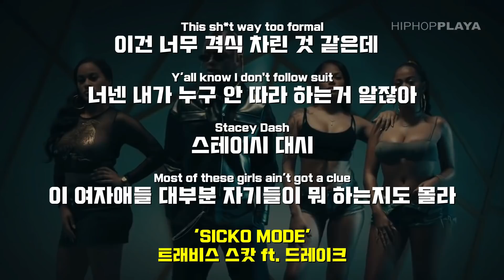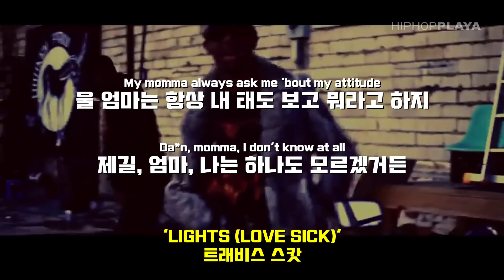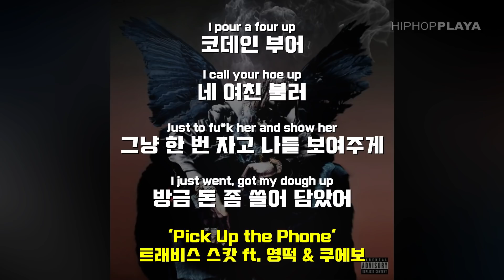"힙합에서 오토튠은 이렇게 쓰는 거야" 트래비스 스캇 | 3분힙합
트랩이즈스캇
캑터스 잭 레코즈(Cactus Jack Records)의 수장
트래비스 스캇